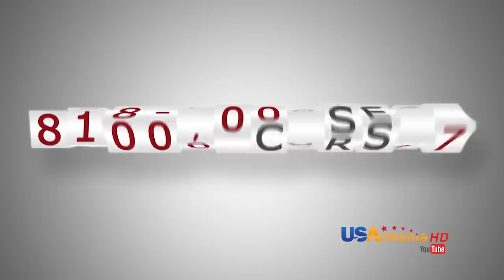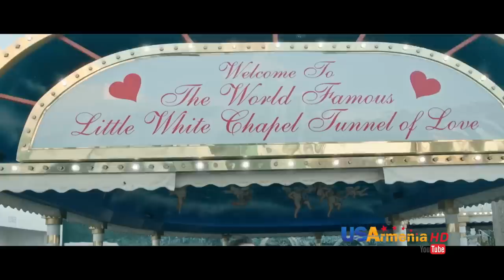Tshnamu Ankoxnum Episode 34